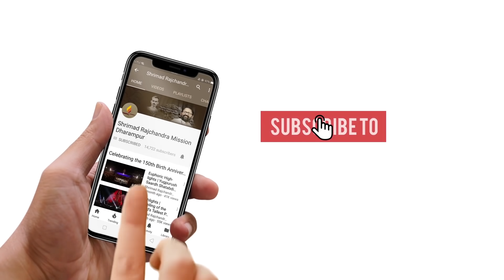Dev Krupalu Dev Dhun | SRMD Bhakti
Dev Krupalu Dev Dhun - Immerse in the pious name of Param Krupalu Dev Shrimad Rajchandraji

Bhajans are devotional songs with soulful words expressing deep love for the Divine. They touch and cleanse the innermost realms of the heart, acting as a beautiful means for a devotee to commune with the Lord.

Propounding the path of Bhagwan Mahavira, the torchbearer of Shrimad Rajchandraji’s mission, PujyaGurudevshri Rakeshji is a spiritual visionary and a modern-day mystic. He is illuminating thousands of lives in various countries through enlightening discourses and an array of meditation retreats. His divine benevolence has uplifted a multitude of underprivileged lives through inner augmentation and societal development.